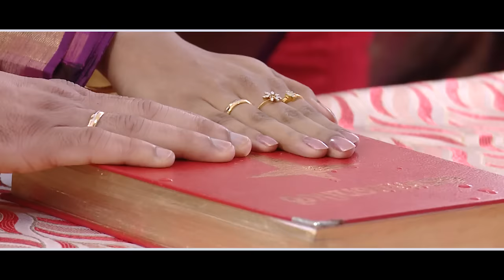kerala cristian weddinh highlight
Captured and Edited by Shaji's Kumily